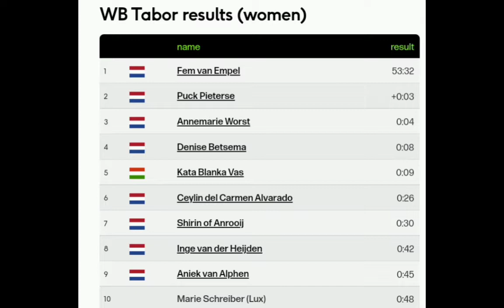Eli Iserbyt Wins | 2022 Tabor Cyclo-cross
Iserbyt was quoted saying "This has always been a difficult course to win. It was a little bit my black beast, I'm glad I tamed that. Even though I was just in the first part of the cross America. I was not alert when racing. The next races I will do something different with a view to the European Championship. I want to be fresh at the start."

Iserbyt werd geciteerd en zei: "Dit is altijd een moeilijke koers geweest om te winnen. Het was een beetje mijn zwarte beest, ik ben blij dat ik dat heb getemd. Ook al was ik net in het eerste deel van de cross Amerika. Ik was niet alert tijdens het racen. De komende races ga ik iets anders doen met het oog op het EK. Ik wil fris aan de start staan."

Classification

1. Eli Iserbyt  at 1h02'43"
2  Lars van der Haar at 5"
3  Michael Vanthourenhout 26"
4  Laurens Sweeck 32"
5  Quinten Hermans 43"
6  Jens Adams 48"
7  Niels Vandeputte 53"
8  Kevin Kuhn 59"
9  Michael Boros 1'05"
10  Thijs Aerts 1'13"

Music
1.
2. Splice app (GoPro)
3. Bloomer
4. Swallow
Upcoming events
Tread Worn Journeys 體育頻道
فقي قناة الرحلات البالية الرياضية
ट्रेड वॉर्न जर्नी स्पोर्ट्स चैनल
Banda de rodadura gastada Journeys Sports Channel
Tread Worn Journeys Chaîne sportive
ট্রেড ওয়ার্ন জার্নিস্ স্পোর্টস চ্যানেল
Спортивный канал Tread Worn Journeys